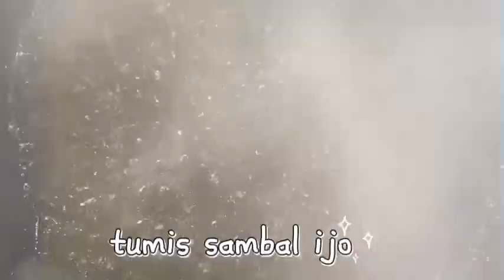Resep Masakan Rumahan Terong Cabe Ijo Buat Ngiler || Ide Resep Masakan Rumahan Ala Anak Kost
Maaf jika dalam video ada kesalahan yang tidak disengaja. Semoga kalian suka dengan video yang renty upload ya teman?! Dan buat kalian yang punya saran konten, renty harus ngapain kalian komen aja dibawah ya guys!!